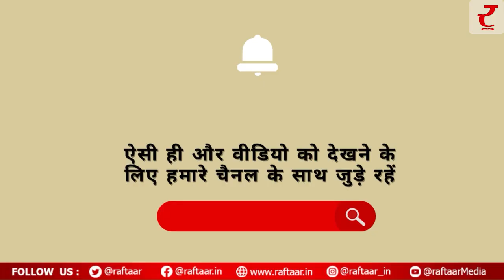ईद-उल-अजहा के त्योहार पर बनाएं किमामी सेवई, यहां जानिए रेसिपी बनाने का तरीका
ईद-उल-अजहा का त्योहार नजदीक है.ऐसे में नमकीन के साथ साथ कुछ मीठा बनाने का सोच रहे हैं तो आपको किमामी सेवई बनानी चाहिए.यहां जानिए इसकी रेसिपी
Bakrid Special Kimami Sewai Recipe: बकरीद के त्यौहार में अब बस कुछ ही दिनों का वक्त बचा है.मुस्लिम समुदाय के लोगों में अभी से ही तैयारी शुरू हो गई है. वहीं घर की महिलाएं अभी से ही इस दिन के लिए खाने में स्पेशल बनाने की लिस्ट तैयार करने लगी हैं.अगर आप भी बकरीद के मौके पर कुछ मीठा बनाना चाह रहे हैं तो आप इस दिन किमामी सेवई जरूर बनाएं.ये बहुत ही क्रिमी औऱ लज़ीज रेसिपी है. बकरीद के खास मौके पर अपने घर आए मेहमानों को मुंह मीठा करने के लिए किमामी सेवई से अच्छा कुछ भी नहीं हो सकता. तो चलिए जानते हैं इसे बनाने की रेसिपी क्या है.
किमामी सेवई बनाने की सामग्री
• सेवई 200 ग्राम
• चीनी एक कप
• दूध दो से तीन कप
• खोया 200 ग्राम
• काजू 10 पीस
• बदाम 10 पीस
• किशमिश 10 पीस
• नारियल का चूरा जरूरत के मुताबिक
• मखाने कटे हुए
• इलायची पाउडर आधा चम्मच
• घी 5 चम्मच
किमामी सेवई बनाने की विधि
• किमामी सेवई बनाने के लिए सबसे पहले एक पैन को गैस पर चढ़ा दें.
• जब पैन गर्म हो जाए तो इसमें घी डाल दें.
• घी गर्म होने के बाद इसमें सेवई डालकर इसे भूने और गोल्डन ब्राउन होने तक चलाएं.
• उसके बाद सेवई को निकाल कर एक प्लेट में रख ले.
• अब पैन में दो से तीन चम्मच दोबारा घी डालिए.
• घी गर्म होने पर इसमें बारीक कटे हुए ड्राई फ्रूट्स को डालकर अच्छी तरह से भून लीजिये.
• अब एक दूसरे पैन में दूध, खोया और इलायची पाउडर को अच्छे से उबाल लीजिए.
• जब ये अच्छे से उबल जाए और गाढ़ा होने लगे तो इसमें स्वाद अनुसार चीनी मिलाएं,
• अब इसमें आप भुनी हुई सेवई और नट्स डाल दीजिए.इसे चम्मच से लगातार चलते रहें.
• अब आप इसे अपने जरूरत के मुताबिक पतला या गाढ़ा रख सकते हैं.
• तैयार है आपकी किमामी सेवई.
• आप इस पर नारियल का पाउडर और ड्राई फ्रूट्स डालकर सर्व कर सकते हैं.